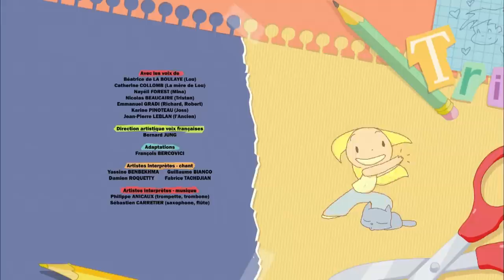Une mamie connectée 💻👵| Lou! français | Episodes complets | 100m | Dessin animé pour enfants